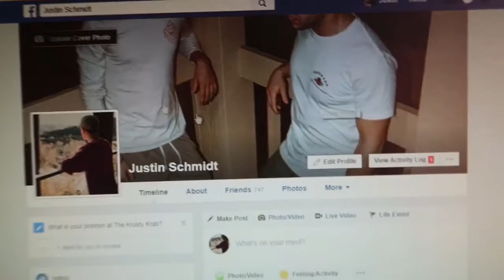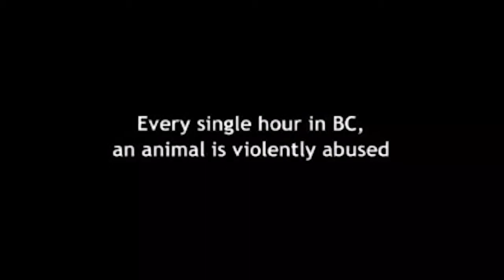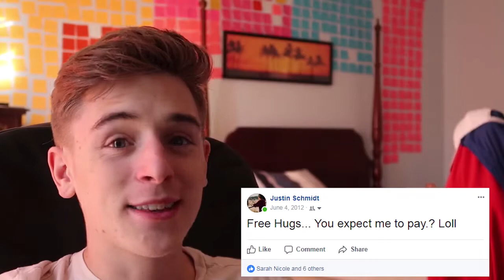REACTING TO MY OLD FACEBOOK PROFILE! *cringey*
So I decided to REACTING TO MY OLD FACEBOOK PROFILE! *cringey* ! Thanks soooo much for watching and I’ll catch you all in the next one :)